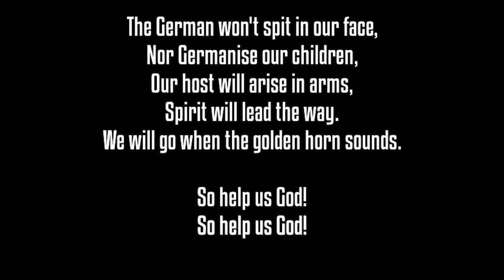First To Fight - Early Teaser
A little game I've been messing with over Spring Break. Still needs a lot of polishing before I package it, but I'll throw up a dropbox or something in the future.

Song is "Rota", or "the Oath", a popular Polish anthem. If you know who made this recording let me know so I can properly credit them, this variant was everywhere but I noticed no attributions.